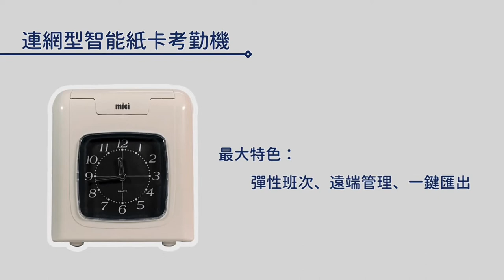【雲卡鐘開箱】mK200 遠端管理、彈性班次、一鍵匯出原來這麼簡單👍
🔔奇積耀霆來跟大家見面啦～
誰說習慣一定要變、誰說傳統不能創新！
首次開箱影片要來介紹 mK200 雲卡鐘設備
市場上有很多打卡鐘，今天要介紹的是這台奇積資通的雲卡鐘
它與傳統卡鐘的最大不同之處是可以雲端查詢員工打卡記錄，且能防止人員代打卡
下期會有 mK200 雲卡鐘快速三分鐘上手的影片 敬請期待！